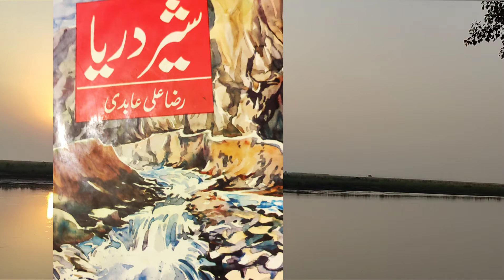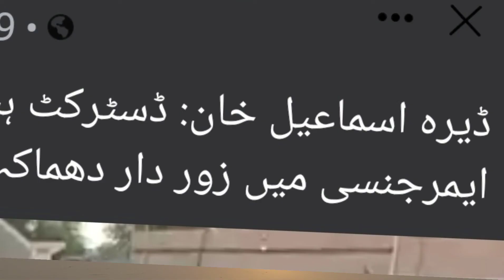History Of Indus River And Dera Ismail Khan | Origin of Sher darya And Raza Ali Aabidi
The ultimate source of the Indus is in Tibet; it begins at the confluence of the Sengge and Gar rivers that drain the Nganglong Kangri and Gangdise Shan mountain ranges. The Indus then flows northwest through Ladakh and Baltistan into Gilgit, just south of the Karakoram range. The Shyok River, Shigar and Gilgit streams carry glacial waters into the main river. It gradually bends to the south, coming out of the hills between Peshawar and Rawalpindi. The Indus passes gigantic gorges 4,500-5,200 metres (15,000-17,000 feet) high near the Nanga Parbat massif. It flows swiftly across Hazara, and is dammed at the Tarbela Reservoir. The Kabul River joins it near Attock. The remainder of its route to the sea is in plains of the Punjab and Sindh, and the river becomes slow-flowing and highly braided. It is joined by Panjnad River at Mithankot. Beyond this confluence, the river, at one time, was named Satnad River (Sat = seven, Nadi = river), as the river was now carrying the waters of the Kabul River, the Indus River and the five Punjab rivers. Passing by Jamshoro, it ends in a large delta to the east of Thatta.